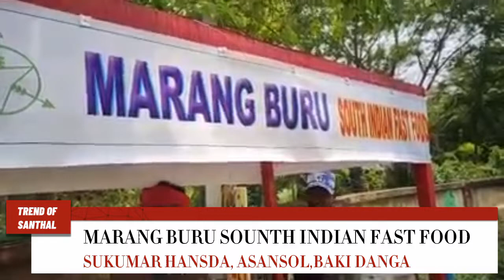MARANG BURU SOUTH INDIAN FAST FOOD / SUKUMAR HANSDA / Trend Of Santhal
Marang Buru South Indian Fast Food - Sukumar Hansda

My All Dear Friends Plz Like || Share || Comment ||